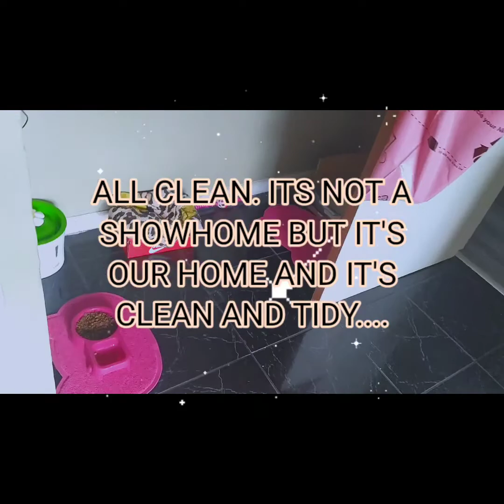Clean with me!! Early morning deep clean with me!! Living room and Kitchen 🥰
Early morning deep clean with me throughout the downstairs of my home, using my favourite products and doing what I do on a weekly basis to. please note I am sweeping as my children where still in bed and it was very early in the morning and I have another resident living below me. Also note I'm using the fabulousa range to clean today. Also quick sorry that I'm in my PJs but it was boiling hot this morning 🥺🥺
Also this is my very first video so sorry about the lighting/edit ect lol i will not show my face/talk on camera like alot of people do just because I'm genuinely shy 🤣
What I use to clean

Fabulousa-Glass cleaner for the windows
Fabulousa- Disinfectant spray to wipe down skirting boards/window frames/kitchen worktops/doors and appliances
Fabulousa- spray and wear for the sofa and blinds
Fabulousa- no vacuum foam freshener for the rug
Trusty e-cloths to use with the glass cleaner and disinfect

also wax melts I'm using are handmade by me and are available to purchase on my Facebook page, search for Galactic 349 🥰